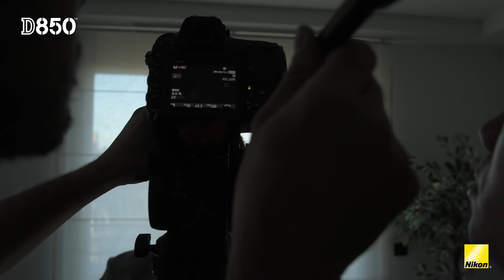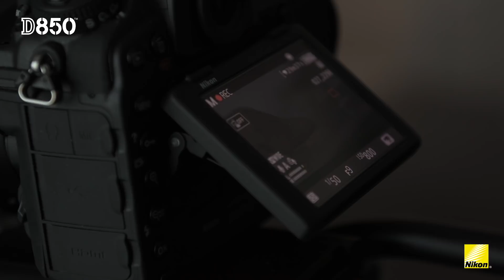D850 First Impressions: Multi-Media Creator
Watch as commercial sports photographer and multi-media creator Little Shao uses the Nikon D850 to shoot 4K UHD full frame in low light, with fast-paced action. With the D850, he can utilize his NIKKOR lenses with the same framing as when shooting high resolution stills. Today’s clients want high-resolution stills and videos; see why the D850 excels at both